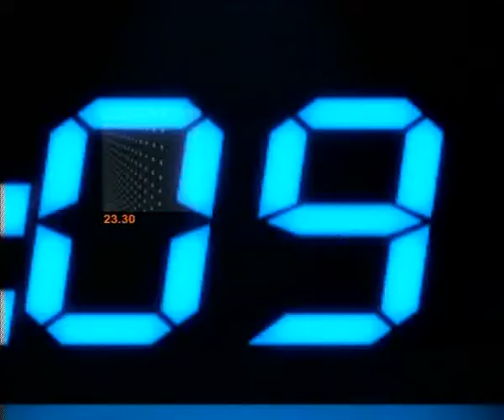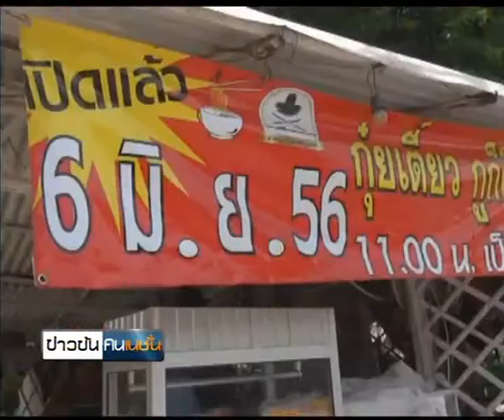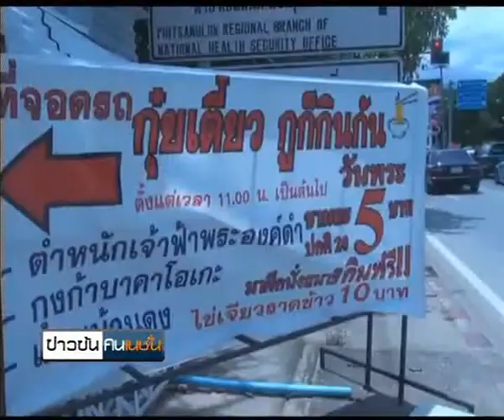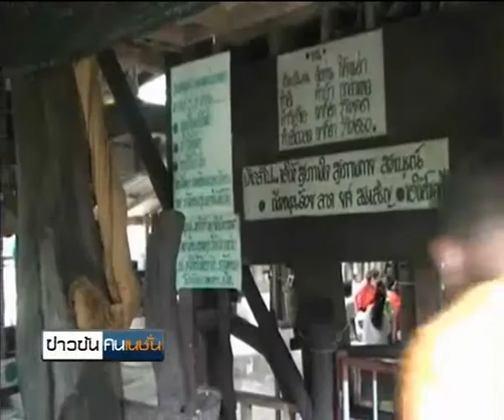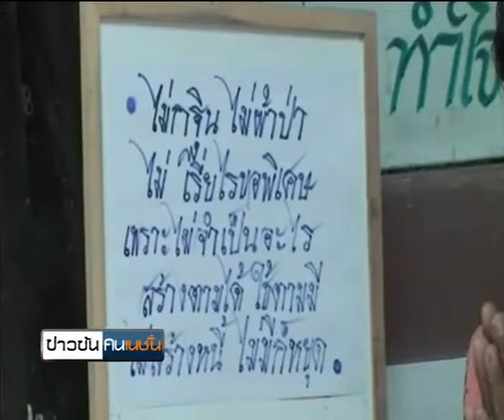ข่าวข้นคนเนชั่น (15ก.ค.56 เบรค 5)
รายการข่าวข้นคนเนชั่น ประจำวันที่ 15 กรกฏาคม 2556 เบรค 5

-เสนอ